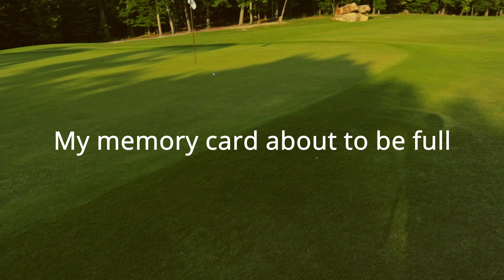MY BEST TRIPLE BOGEY!!! Golf Course Vlog At The Barnsley Resort. Fazio Course.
Golf Course Vlog of our round of golf on the back 9 at the Barnsley Resort located in Adairsville, Georgia.  I set a goal to break 90 before I teed off, now I'm just hoping to break 100.  Watch to see how this back 9 treats me!